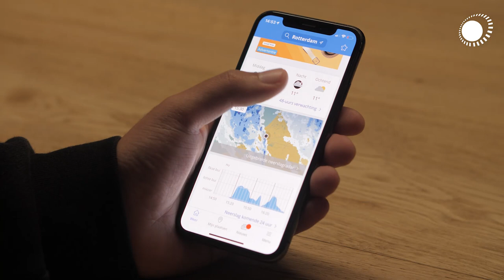Wat voor weer is nodig voor een Elfstedentocht?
De laatste Elfstedentocht is alweer recordlang geleden. Hoe koud moet het eigenlijk worden voordat de tocht der tochten gereden kan worden? In deze video vertellen we alles over het weer dat nodig is voor een Elfstedentocht. Lees ook het bijbehorende artikel

🌞 VRAGEN/TIPS/IDEEËN? We horen graag in de comments wat jij van de video vindt!